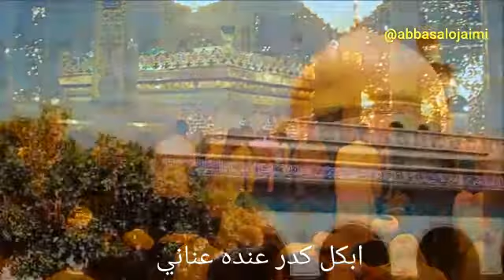اشكثر ظالمني زماني | عبدالشهيد الثور | وفاة السيدة زينب 1414 | حسينية بن خميس